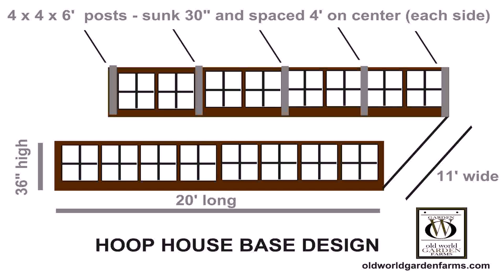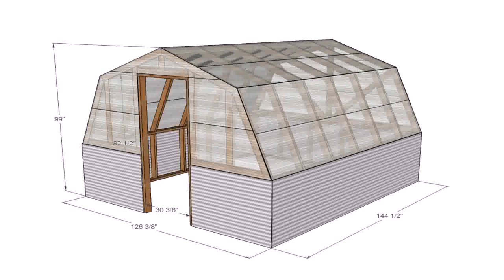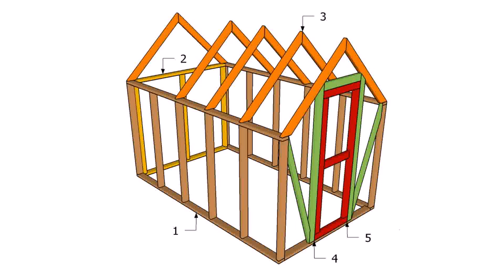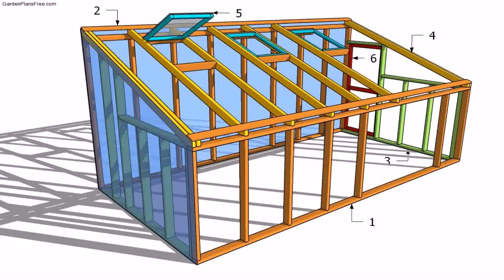Small Pvc Hoop Greenhouse Plans (see description)